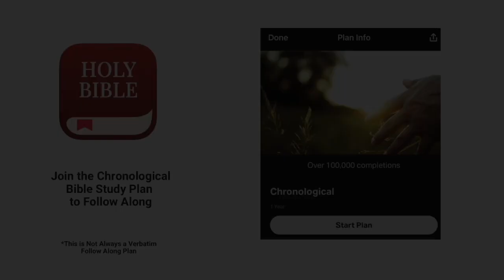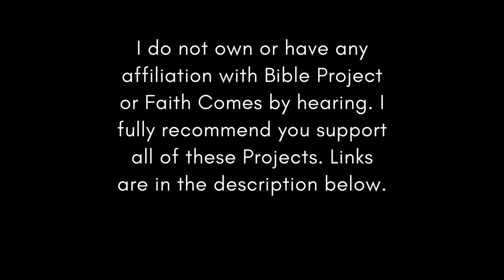Christian Central Apr 30 ESV (Psalm 102-104) Bible Study